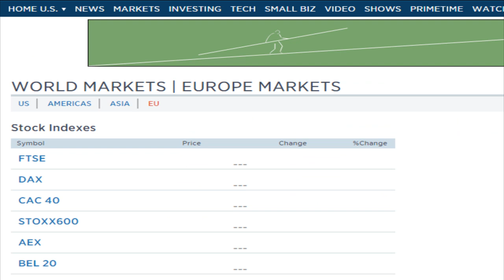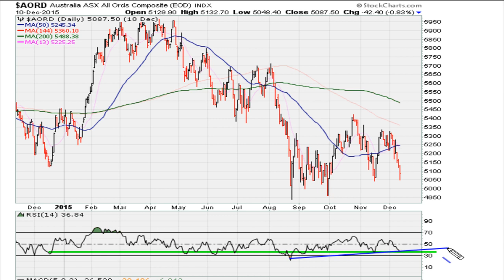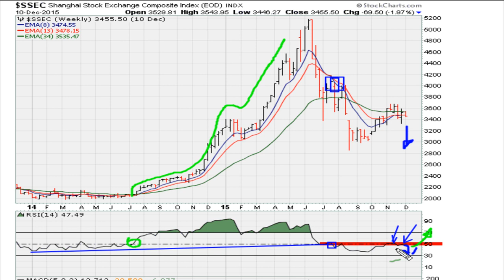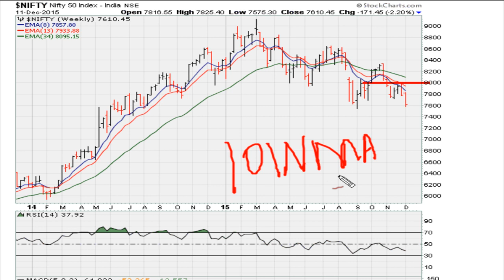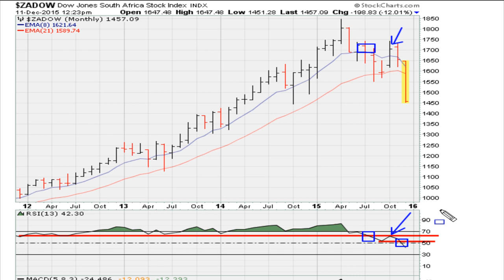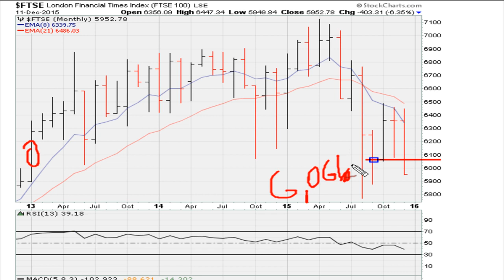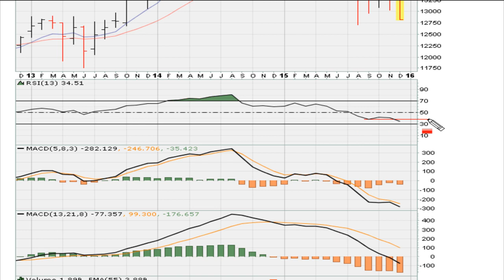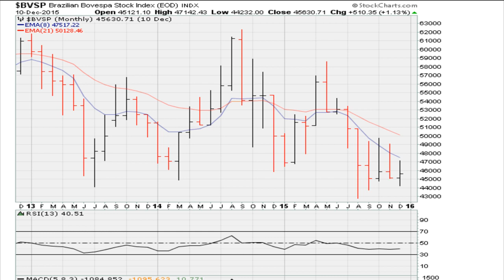Weekend WORLD Markets Analysis Dec 12-13/15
The risk continues to be to the downside yet one never really knows if some of the smaller time frame charts can birth a recovery attempt short-term.

The bottom line is the downside risk is very real for a major drop world wide.

The following charts are discussed in this analysis;
SPX weekly 50 level RSI cross, AORD Daily, Australia ASX All Ordinaries 2-Year Weekly, AORD monthly closing low support or break at 5,060.80, China Shanghai Stock Exchange 2-year weekly, Nikkei 1-yr daily, Nikkei weekly, S&P CNX Nifty Index - monthly 7,948.90, Nifty weekly 10 week moving average and below 7,655.05, Nifty daily, Nifty hourly, Dow Jones South African Index ($ZADOW) monthly, $ZADOW 13-Year Monthly, NGE monthly, FTSE London Financial Times Index Weekly 6,042.92, FTSE daily, FTSE monthly below 6,061.61, French $CAC 3.5 year weekly, German DAX weekly uniformity resistance, TSX weekly below 13,339.74, TSX monthly below 13,306.96, TSX daily, BVSP monthly support or break below 45,059.34 and SPX weekly.